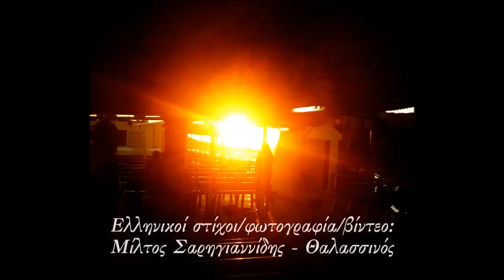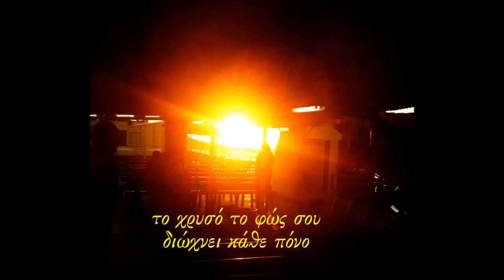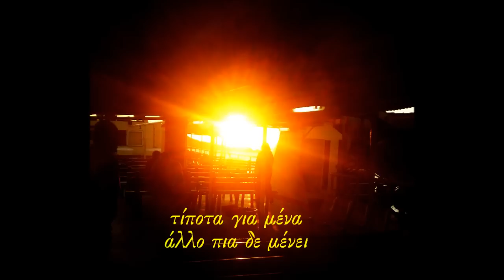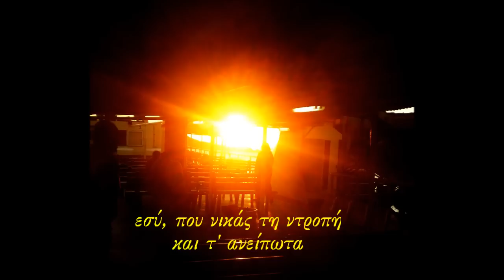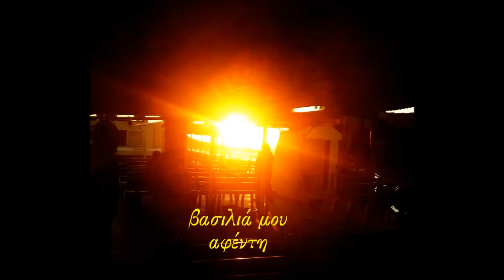O.F.Tekbilek - Miltos Sarigiannidis Thalassinos - "Sun Of Mine"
"Sultan Of Hearts" - "Ηλιε μου" (Sun of Mine)

photo/video/greek lyrics by Miltos Sarigiannidis Thalassinos

Ήλιε μου
"Βασιλιά του Κόσμου, μη μ' αφήσεις μόνο
στο χρυσό το φως σου διώξε κάθε πόνο
τίποτα για μένα άλλο πια δε μένει
ήλιε μου και φως μου, ήλιε αφέντη

εσύ, που γεννάς τη ζωή απ' το Τίποτα
εσύ, που νικάς τη ντροπή, και τ' ανείπωτα..."